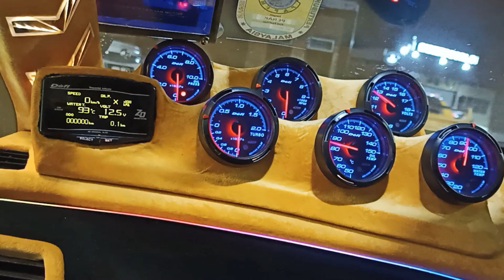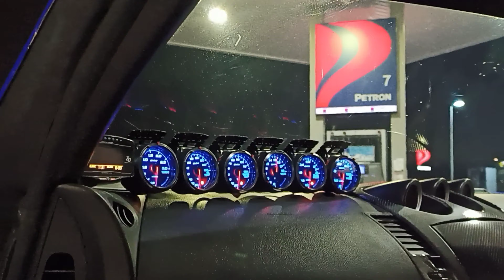NISSAN FAIRlady & HONDA ACCORD IJAM CASTELLO. TOMORROW AT 6PM